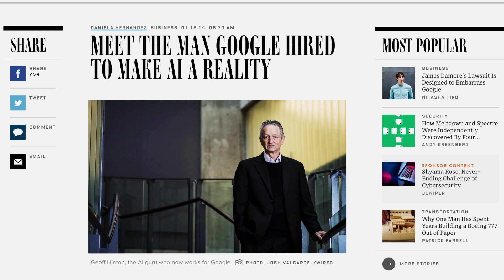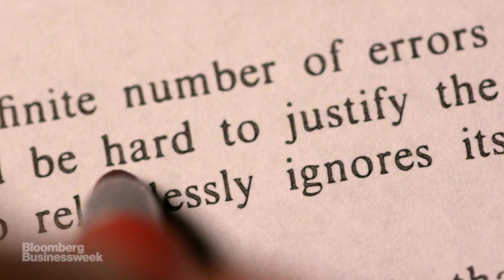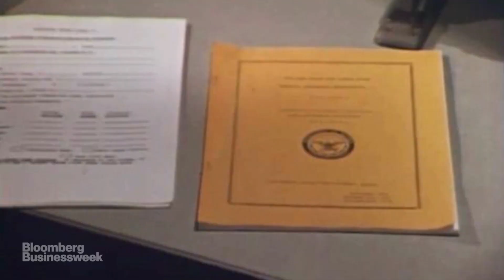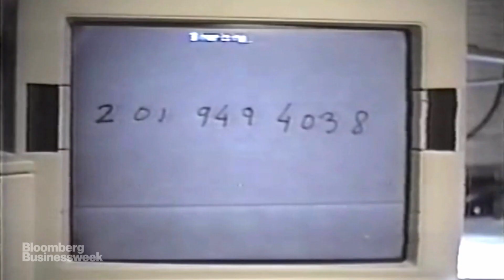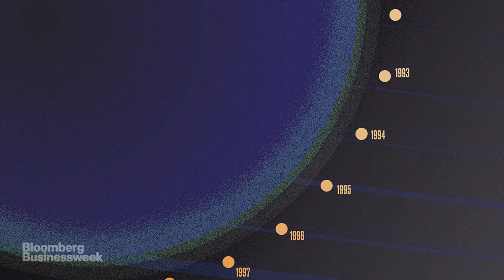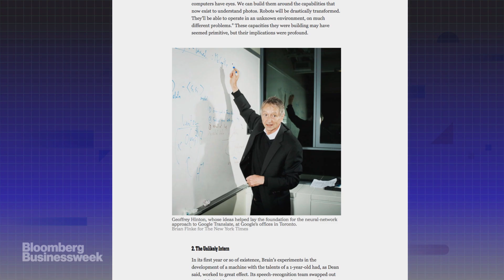This Canadian Genius Created Modern AI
For nearly 40 years, Geoff Hinton has been trying to get computers to learn like people do, a quest almost everyone thought was crazy or at least hopeless - right up until the moment it revolutionized the field. In this Hello World video, Bloomberg Businessweek's Ashlee Vance meets the Godfather of AI.